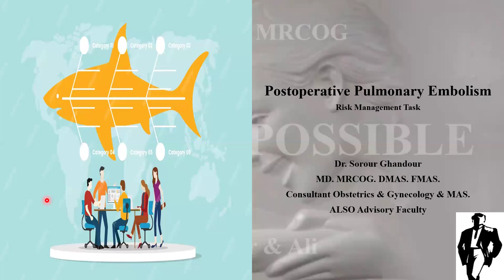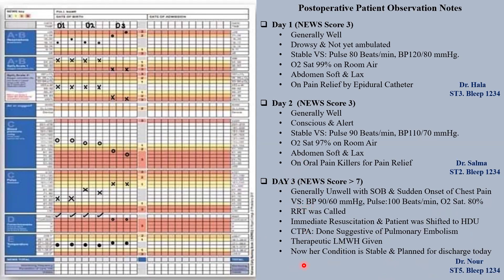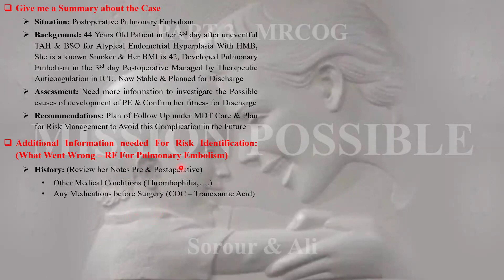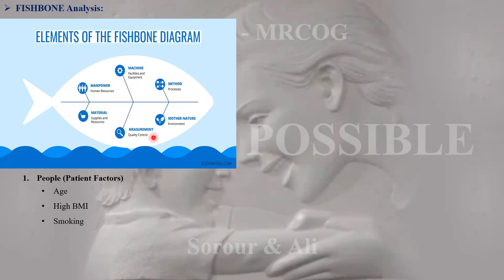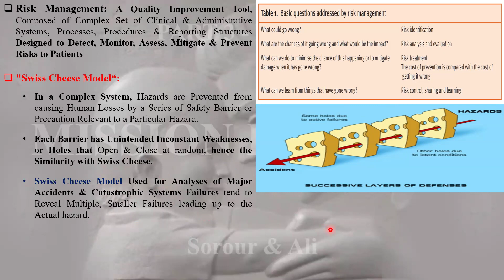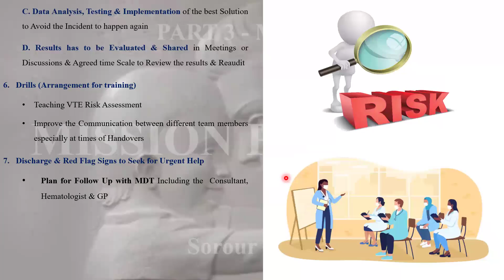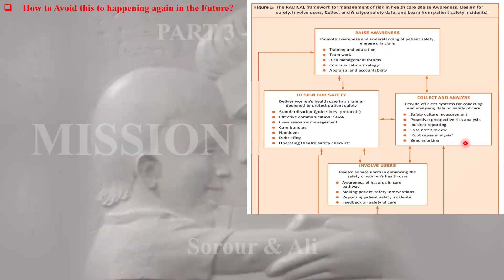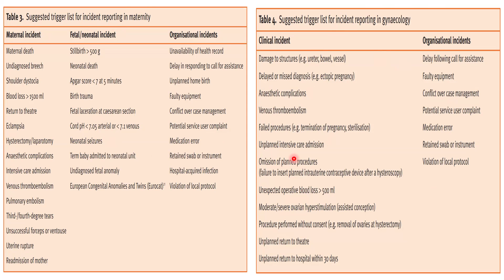Risk Management Plan For Postoperative Pulmonary Emboloism